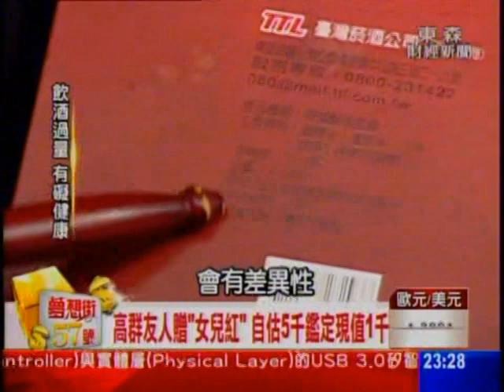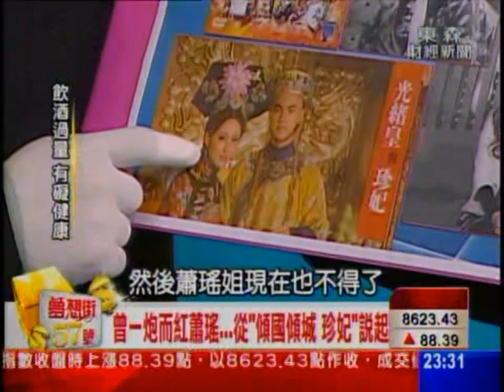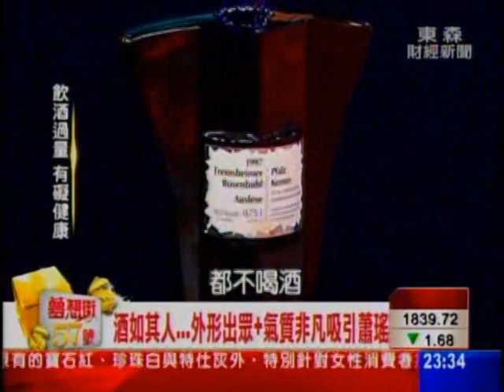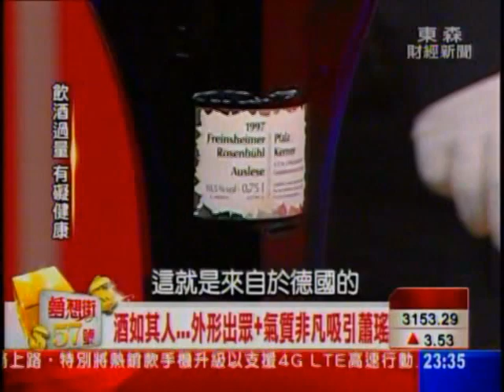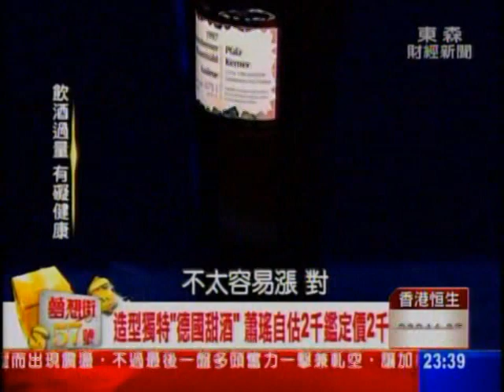夢想街57號 2013.12.30(天天開心高群講酒) 3-2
咻~你那嘸注意"酒"就過去了...

友人贈送"女兒紅"
高群準備"女兒出嫁"乎乾啦!
專家估的價格
是否會讓他"天天開心"?

當年邵氏一線紅星"蕭瑤"
她珍藏造型獨特的"德國甜酒"
是否酒如其人
價格也出眾?

殘渣成聖水!?
渣釀白蘭地+濃縮咖啡
會是什麼樣口感的餐後酒?

鑑好酒 聽故事
精彩內容都在每晚2300